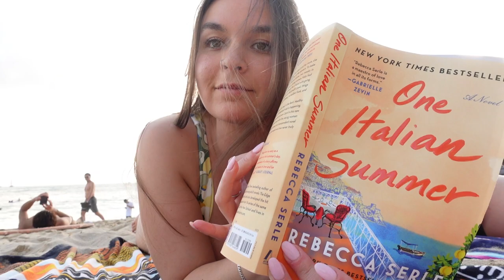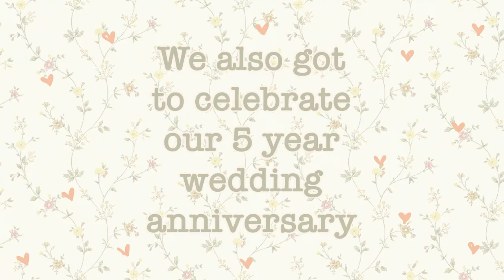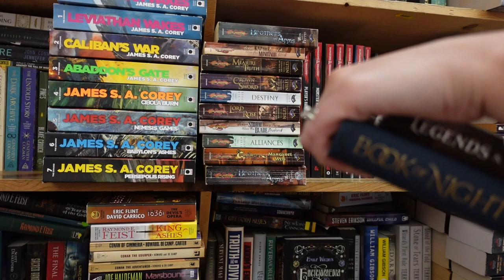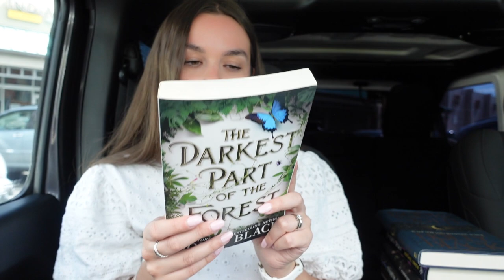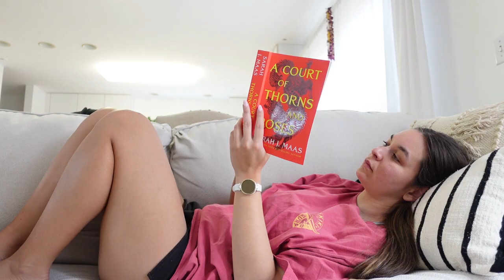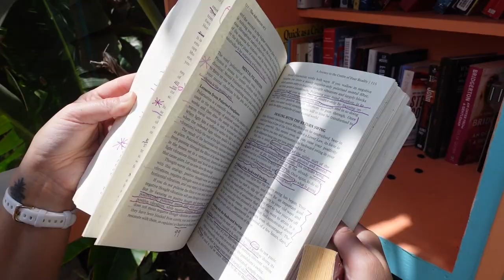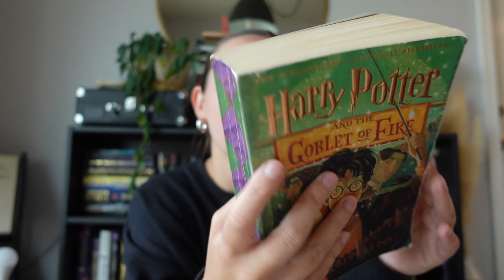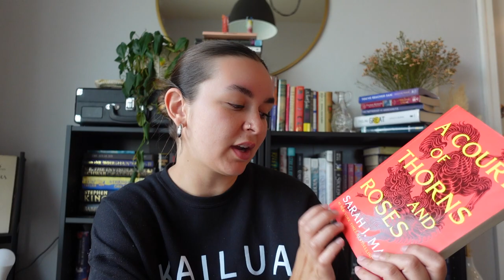Ultimate Book Video | Book Haul, Beach Reading, Little Libraries and book shopping!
Taking you guys along for this ultimate book video in Hawaii! We have book shopping with a book haul, I started reading ACOTAR and I found a super cute little library!